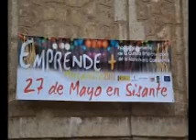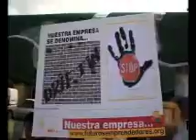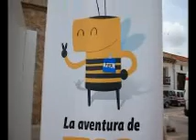Mercado sisante 2011 Emprende +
Mercado realizado en Iniesta para que los alumnos vendas los productos elaborados en las diferentes cooperativas que han formado en sus colegios